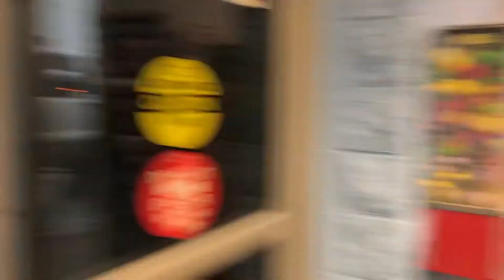Crazy Rainstorm at Summerville Walmart